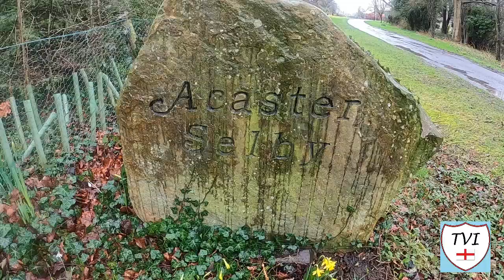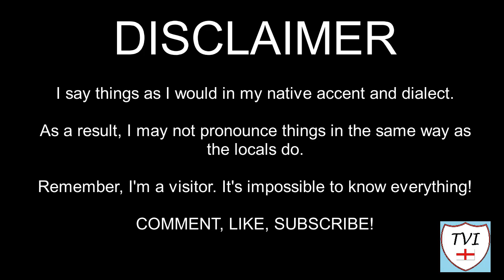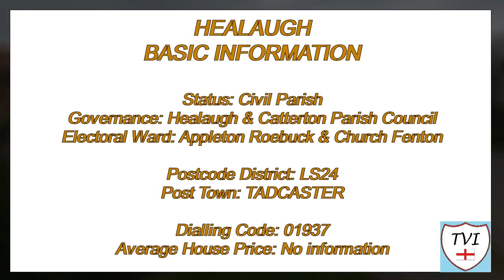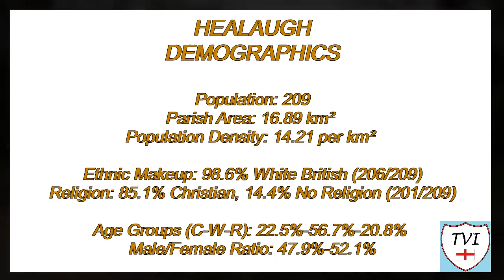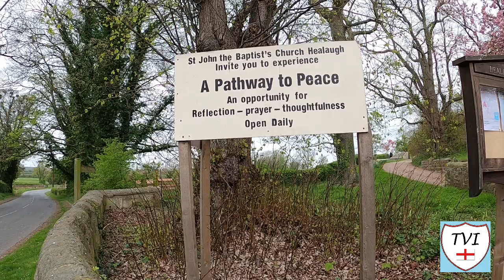HEALAUGH: Selby Parish #51 of 74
According to the Dictionary of Place Names, the name of this place means “High forest glade or clearing”. It appears in the Domesday Book as “Hailage” and is believed to have existed since Saxon times. The village is very much a linear affair once again. Our route takes us from Abbey Lane in the South, up to the church of St John the Evangelist in the North, and then back from whence we came.

In the 1820s the village was the property of a B. Brooksbank, Esq. Writings from that time tell us it possessed a good carriage road through its centre, leading from Wetherby to York. It also possessed a school. It has no school now, nor does it have a shop or any retail services except, something of a rarity in a village this small, a post office!

On the way up to the church I passed this pillar which is in fact a memorial to the Jackson family, seemingly an important local name. The church here is a fascinating one. It has a hole said to have been made by a Cromwellian trooper firing off his musket on his way to Marston Moor in 1644 and it’s also said that just North of the church there used to be a castle.

The main door has some very striking carvings. A similar set of carvings can be found in nearby Wighill. They are one of several known as ‘The Yorkshire School’ created between the 1130s and the 1150s. You can’t deny there’s quite a fabulous view up there too. Thomas Wharton and John Parker (a whig politician) are buried in the churchyard.

Mark Westaby, a British strongman competitor, was born in the village. You don’t need to be a strongman though, to walk around HEALAUGH.

Join me as I try to visit every single parish in the district of the Selby.  There are 74. Here's the FIFTY-FIRST one - Healaugh.